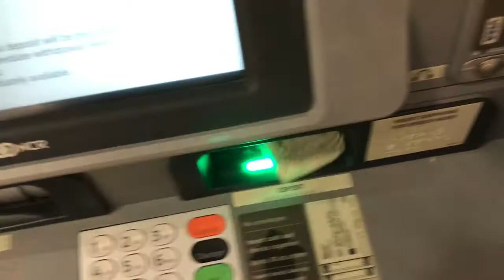Crazy people & target bro!